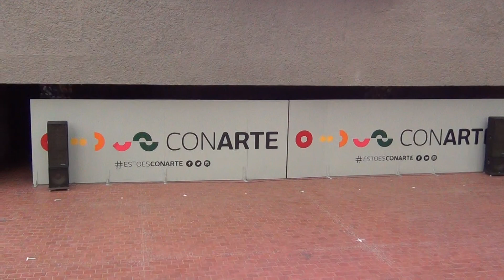Ensamble Folklorico Mexicano Coahuila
En su segunda presentación de 10º aniversario Ensamble Folklorico Mexicano presenta la región de Coahuila.